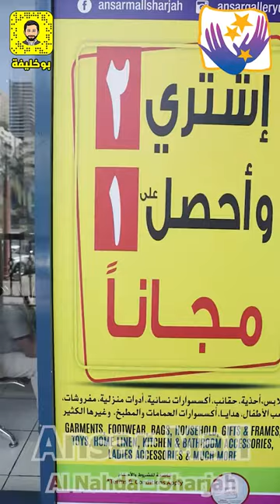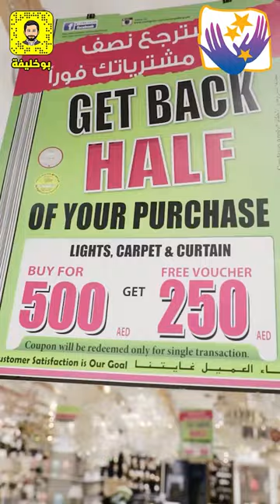أنصار جاليري & أنصار مول عروض العيد لغاية 11-5-2022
أنصار جاليري & أنصار مول
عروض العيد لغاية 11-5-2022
اشتري 2 واحصل على الثالث مجاناً
في انصار جاليري - دبي ( ديرة - الكرامة ) وأنصار مول في الشارقة
الشارقة - شارع الاتحاد - النهدة - 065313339
دبي - شارع خالد بن الوليد - الكرامة - 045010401
دبي - شارع صلاح الدين - ديرة - 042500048